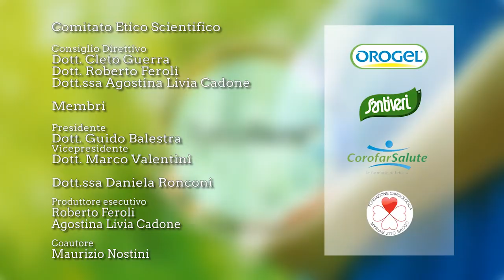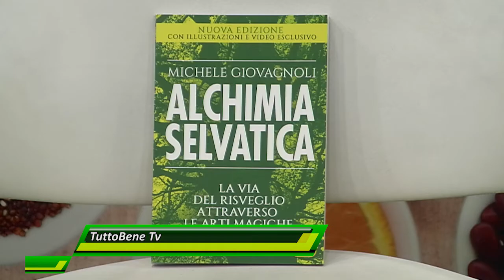TuttoBene Tv - Terza edizione - puntata 97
In studio, Michele Giovagnoli, scrittore e ricercatore.